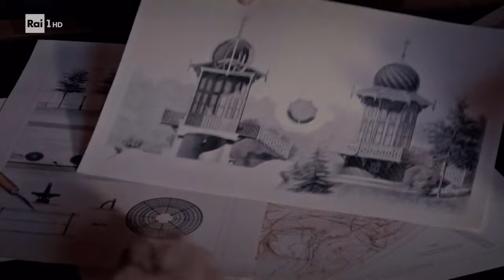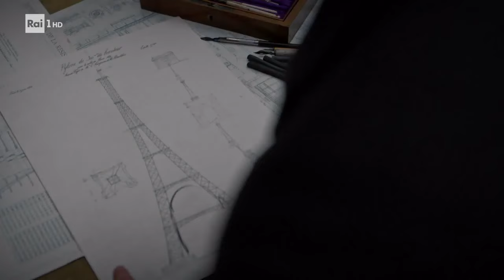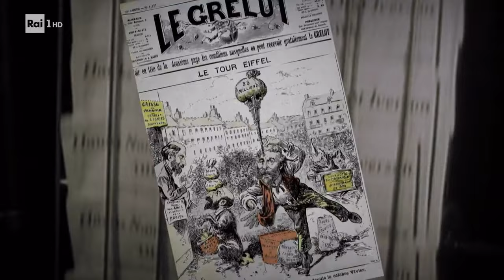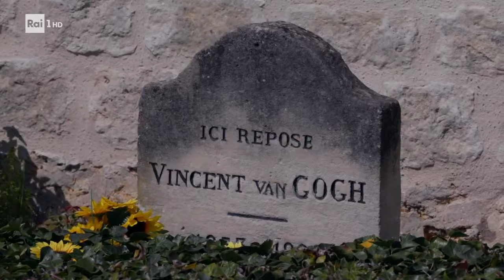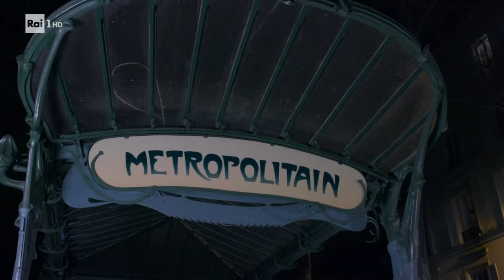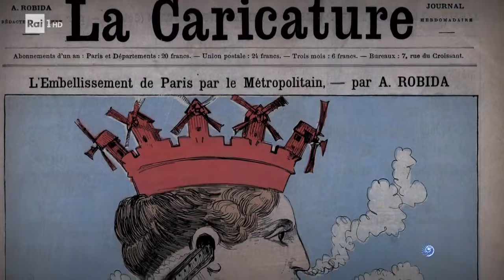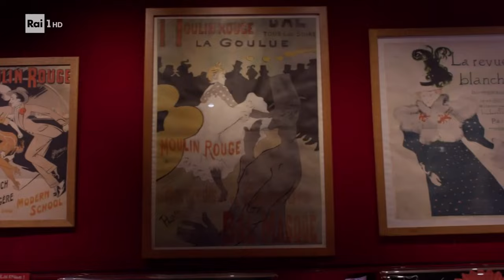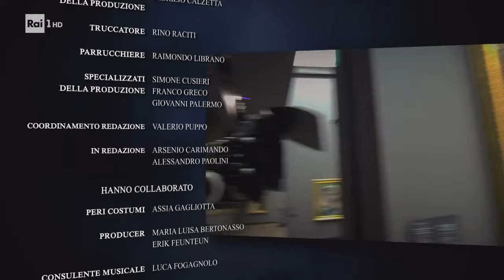ULISSE IL PIACERE DELLA SCOPERTA - La BELLE EPOQUE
In questa puntata di Ulisse, con Alberto Angela, ci immergeremo nelle atmosfere de la Belle Époque parigina: anni in cui la spinta della scienza, dell'arte e della moda crearono una società fatta di nuovi agi ma che si scoprirà più fragile di quanto appare. Erano gli anni degli impressionisti, di Monet, Renoir, Degas, Cezanne, Van Gogh